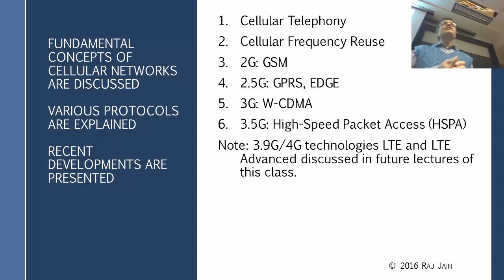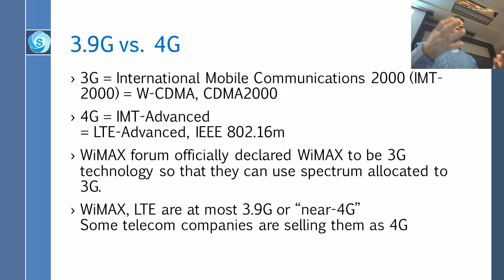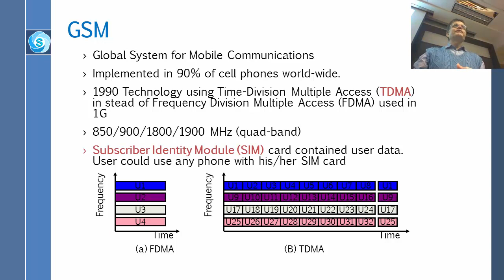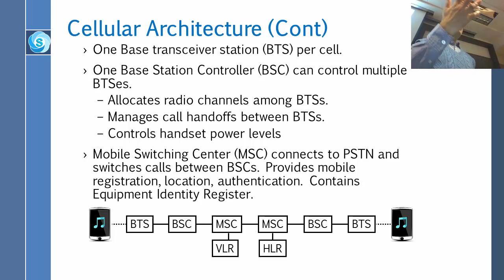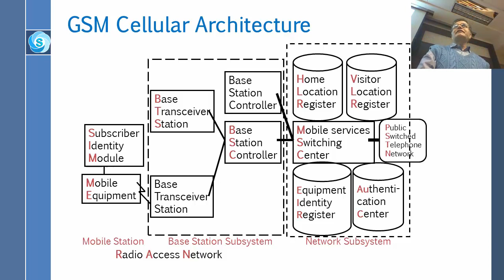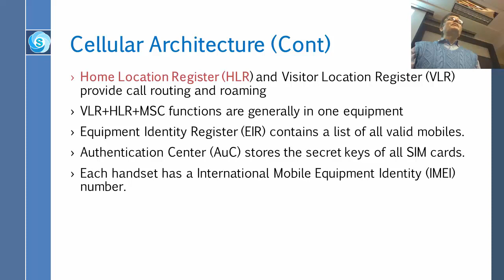Introduction to Cellular Networks: 1G/2G/3G - Part 4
Part 4 of a video recording of a class lecture by Prof. Raj Jain on Introduction to Cellular Networks: 1G/2G/3G.